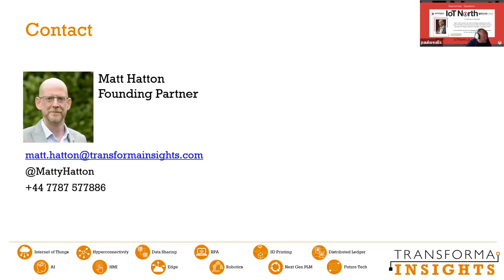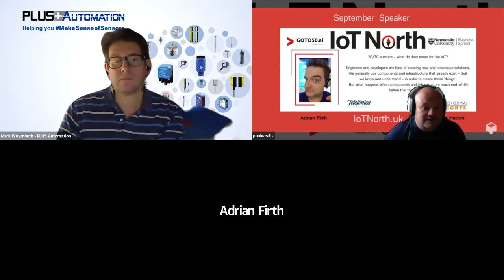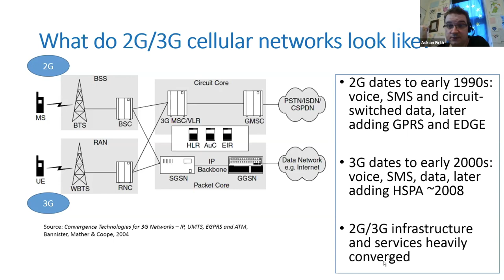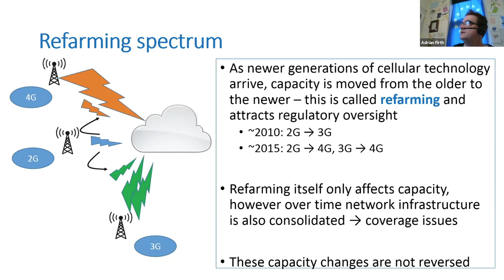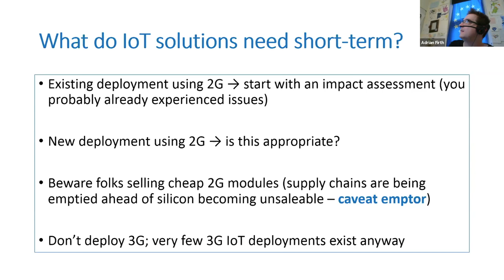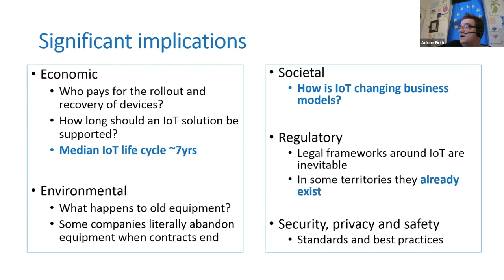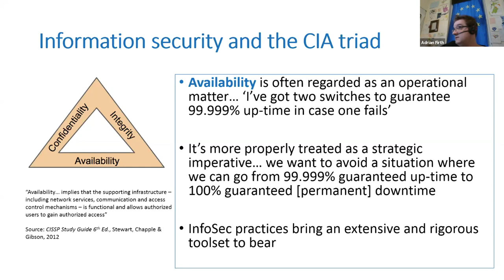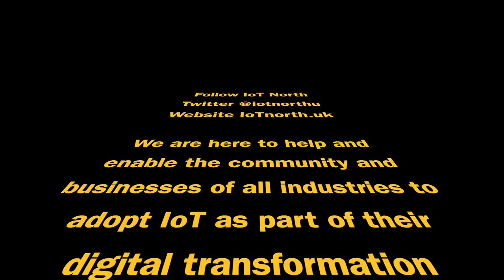IoT North UK September pt2 Adrian firth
The Sunset of 2G and 3G and the IoT Impact